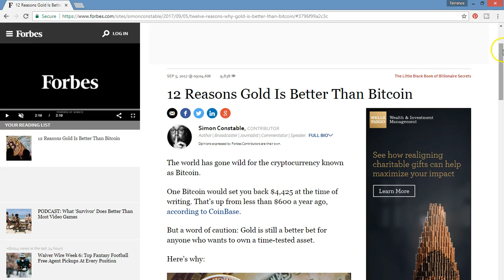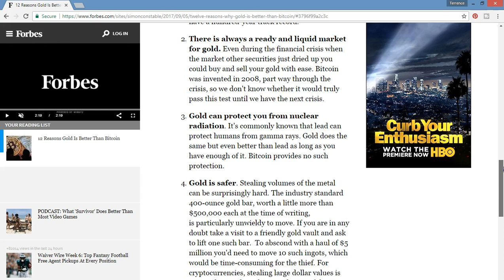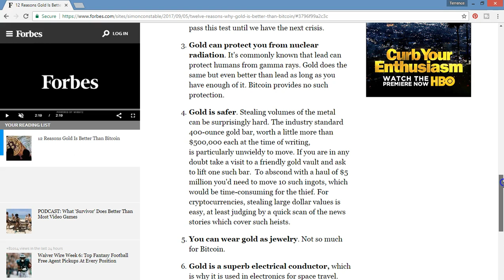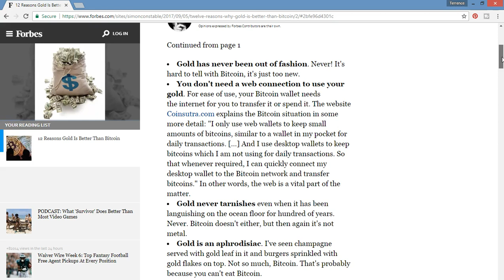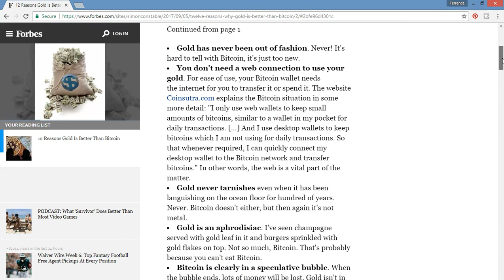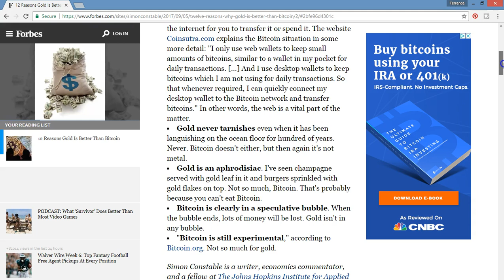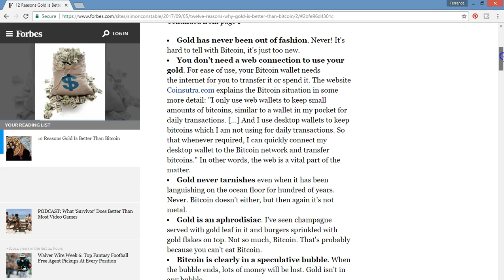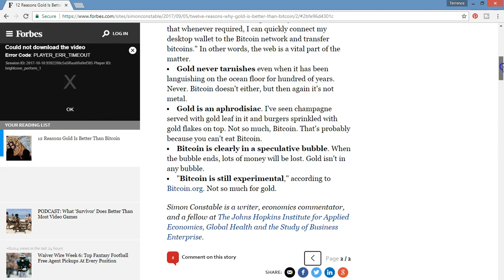Is Gold Better Than Bitcoin?- 12 Reasons to Consider To Buy Gold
In this video I cover an article titled 12 Reasons Gold Is Better than Bitcoin.  Although I have Gold and a Proponent for Bitcoin, I believe if you can afford it you should have both.  However the article makes a compelling case to show how Gold is Better than Bitcoin
#1) Gold has a 5,000 year history as long term wealth
#2) Always a ready liquid market for Gold
#3)Gold can protect you from nuclear radiation.
#4) Gold is Safer
#5) You can wear gold as Jewelry
#6) Gold is superb electrical conductor
#7) Gold has never been out of fashion
#8) You Don't need a web connection to use your gold
#9) Gold never tarnishes
#10) Gold is an aphrodisiac
#11) Bitcoin is clearly in a speculative bubble
#12) Bitcoin is still experimental